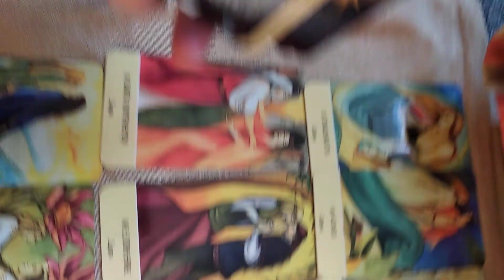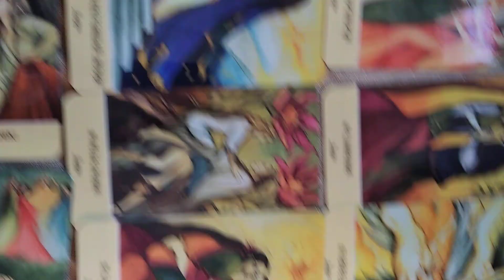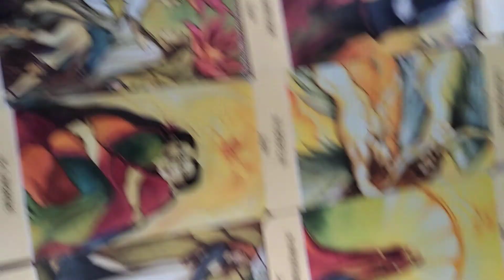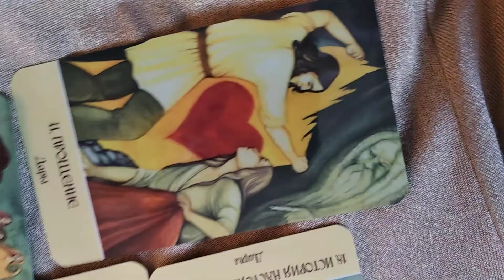19 февраля 2021 г.дары и ловушки. дары